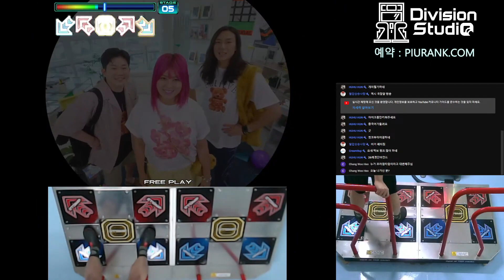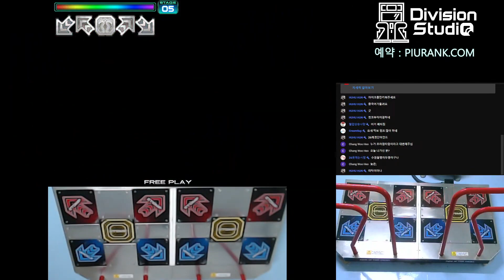[Pump It Up 2023 PHOENIX] 타이푼 (Typhoon) - 비행기 (Airplane) S17 PERFECT GAME (ALL PERFECT)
Player : TTeokbo

- Song Information
Title : 비행기 (Airplane)
Artist : 타이푼 (Typhoon)
Original Song : 거북이 - 비행기
Category : 2023 PHOENIX / K-POP

- TTeokbo PC
CPU : AMD Ryzen 7 5800X (4.6Ghz OC)
M/B : ASRock B550 Taichi
RAM : G.Skill TridentZ Royal Gold DDR4 8GB X4 (3600Mhz CL16)
GPU : ZOTAC GeForce RTX 3080 Trinity
Capture Card : Razer Ripsaw HD + Avermedia Live Gamer Extreme 2
VR Gear : Oculus Quest 2